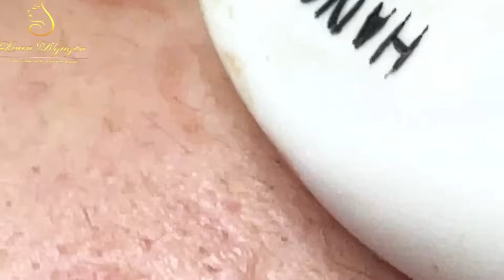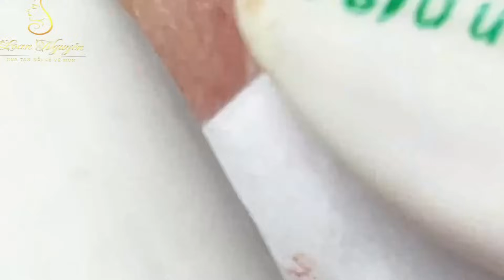Loan Nguyen Acne Treatment 0016